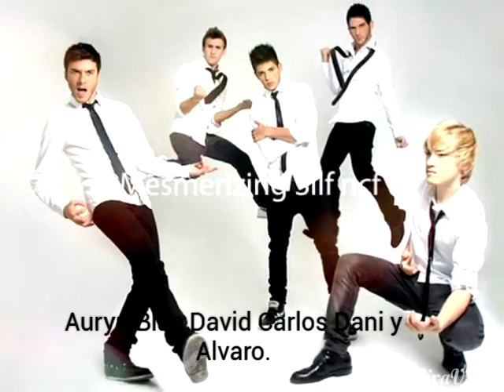Vuelvo a ser mortal para leti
Video para leti